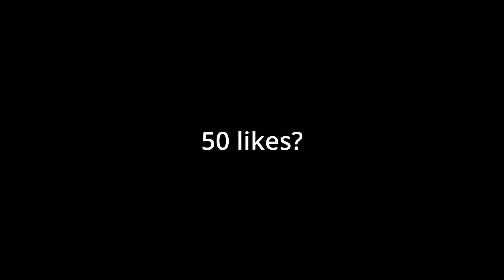Olé 💃 🔥(Valorant Montage)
Ole (808Riot) Valorant Montage
Best Valorant Montage